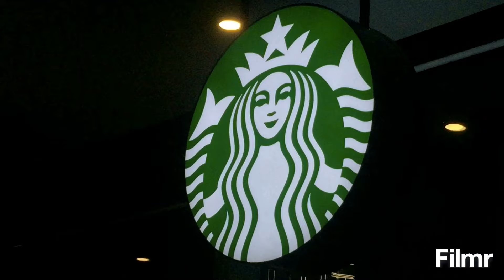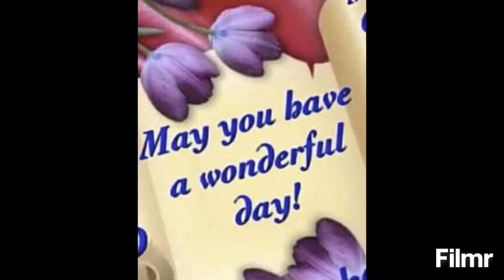#82: Beautiful Sunday in Starbucks .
2019 July 28 Sunday